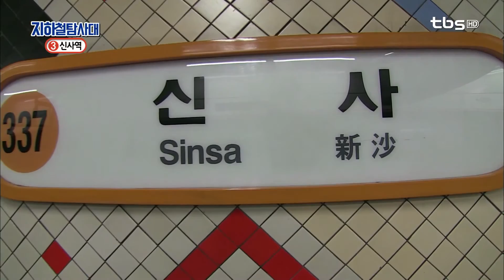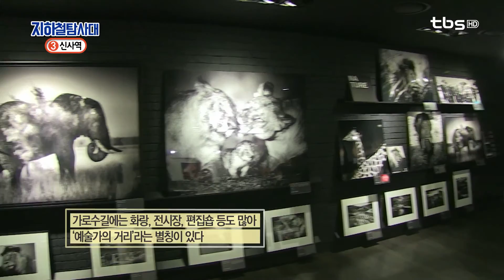[지하철 탐사대 요기조기] 3호선 신사역 (가로수길, 간장게장&아구찜 골목) 동영상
1. 유행을 선도하는 젊음의 거리 ‘가로수길’
                - 저렴한 완소템들 총출동! 주말에만
                만날 수 있는 가로수길 명물 ‘플리마켓’
              - 가로수길의 또 다른 이름 ‘예술가의 거리’를
                보여주는 화랑
              - 새롭게 급부상하고 있는 ‘세로수길’

2. 신사동 대표 맛집 구역 ‘간장게장&아구찜 골목’
   - 신사역 주변의 역사 깊은 맛집 구역
                ‘간장게장&아구찜 골목’
              - 직장인들과 서민들의 입맛과 마음을 달래며
                오랫동안 함께 해온 신사동 맛집 골목